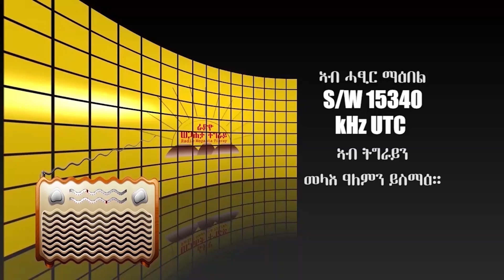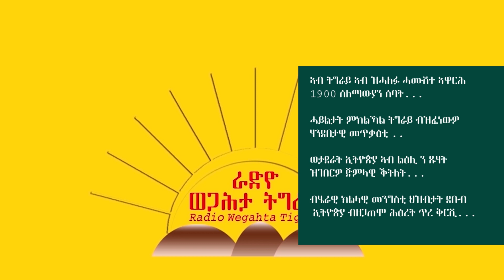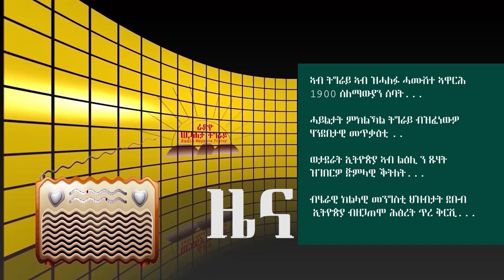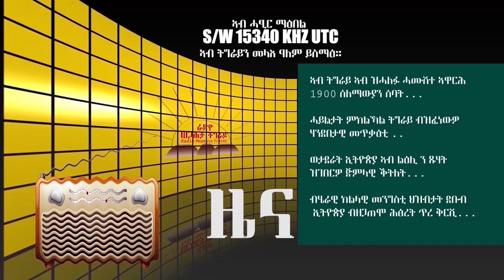ዜና መጋቢት 24 / ብኣኽሱማይት ሚዲያ ተዳልዮም ብሬድዮ ወጋሕታ ትግራይ ዝፍነው ዜናታትን ሓተታ ዜናን።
News and analysis produced by Axumite media and aired on Radio Wegahta Tigray.  ብኣኽሱማይት ሚዲያ ተዳልዮም ብሬድዮ ወጋሕታ ትግራይ ዝፍነው ዜናታትን ሓተታ ዜናን።